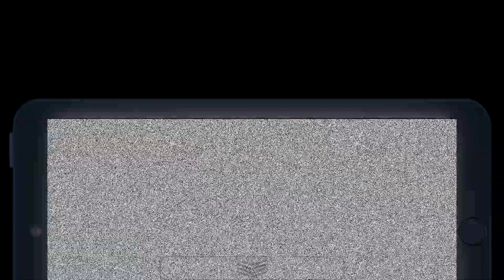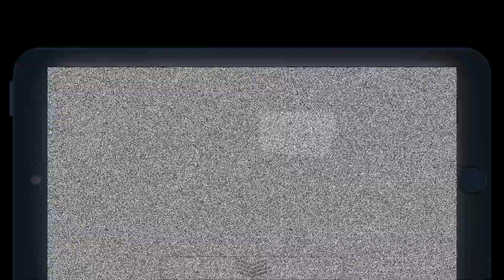HellBound (Demo/Gameplay Trailer)